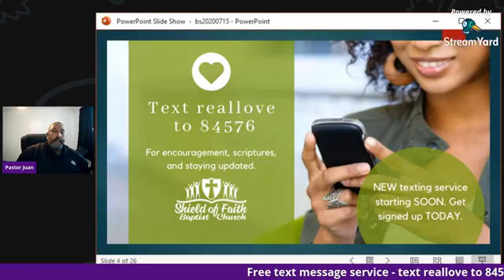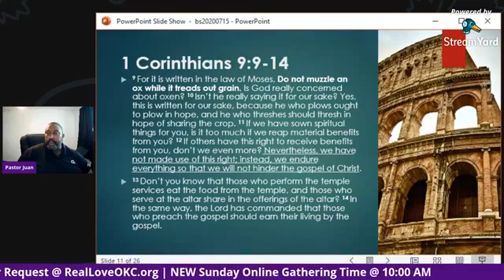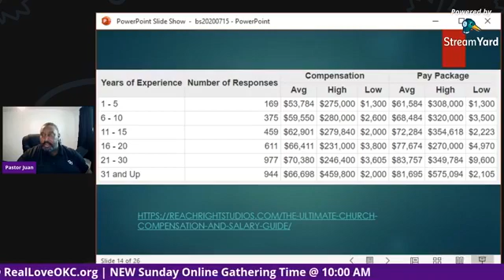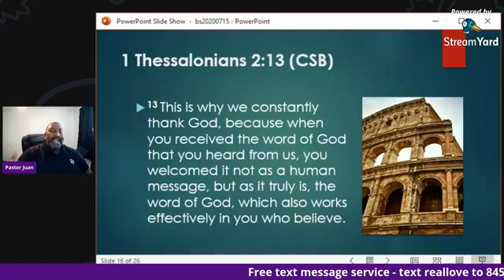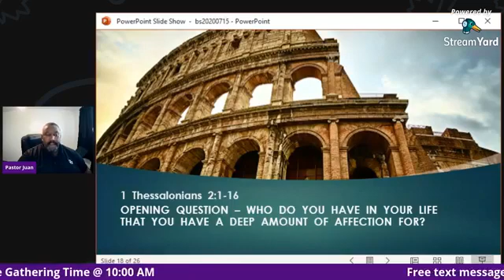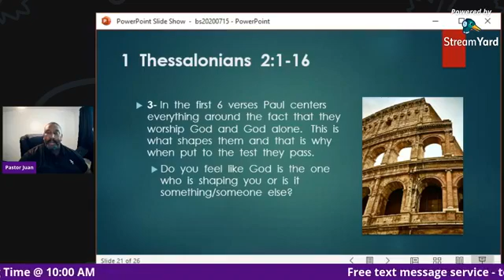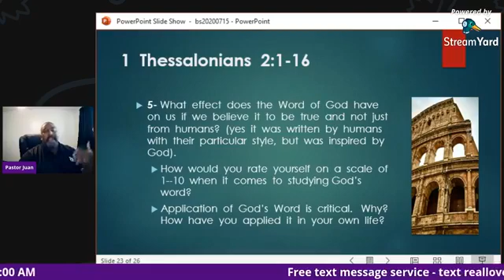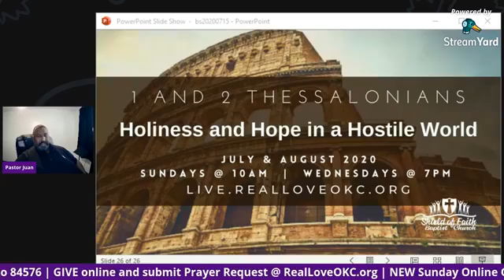Bible Study | 1 Thessalonians 2:1-16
Be our guest online in the months of July and August as Pastor Juan teaches through the books of 1 & 2 Thessalonians. The title of this series is "Holiness and Hope in a Hostile World" where Paul encourages the young church to live lives that please God, hope in the return of Jesus Christ while living in a world hostile to their newfound faith.